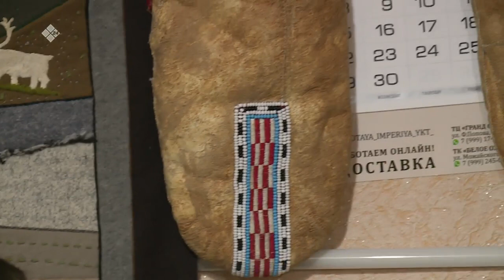«Саха сатаабата суох» (21.10.22)